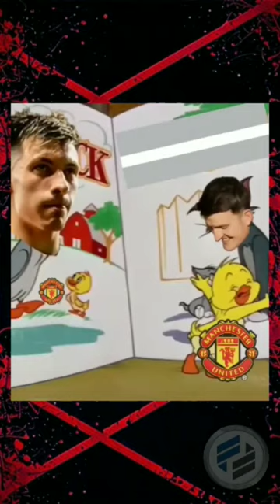How Erik Ten Hag save United this season?